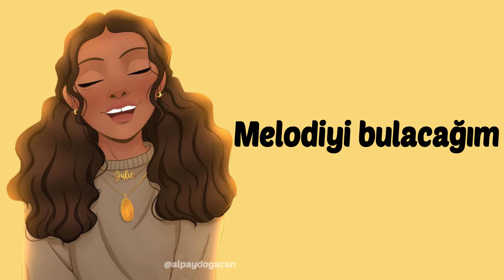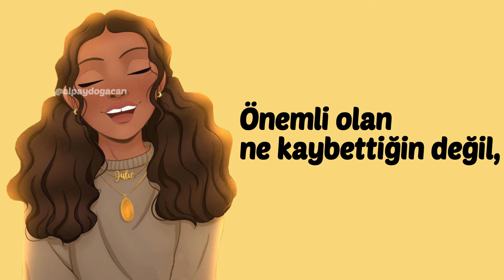Julie and the Phantoms - Wake Up (Türkçe Çeviri)